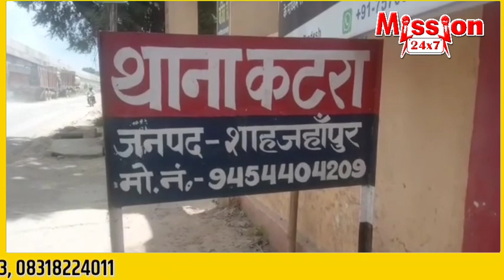शाहजहांपुर समाचार :- 7 PM